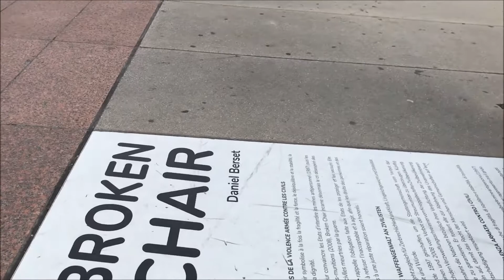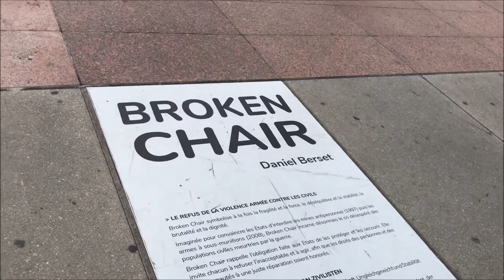Emirle Dünyayı Geziyoruz - Cenevre İsviçre Turumuz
Emirle beraber dünya turumuz devam ediyor. Bu ziyaretimizde Genevre ye gittik.